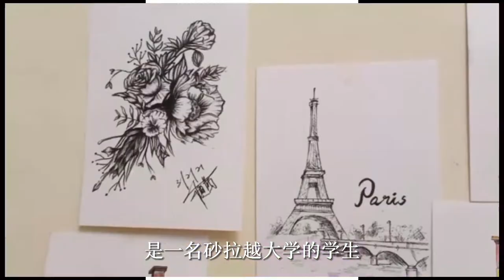Portrait of an Artist: Jia Xi | CYVAC Art Artist #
While the contest deadline has passed, CYVAC still continues to make an impact on artists and children around the world. For Jia Xi from Malaysia, art is a channel for her to express her feelings. "Art can bring in some in-depth experiences and knowledge, and broaden our horizons."

CYVAC is pleased to announce that we are partnering with UNICEF for our charity fundraiser. All proceeds will go directly to their programs, with the aim of providing opportunities to disadvantaged children around the world through education, health care, safety, essentials, and more.

Please share this information with your friends, family, and co-workers so that we can make a GREATER positive impact together!

On behalf of all children who will be benefited from your donation, thank you for all the support.

CYVAC, let our art unite the world!